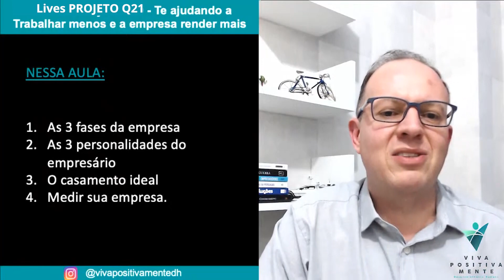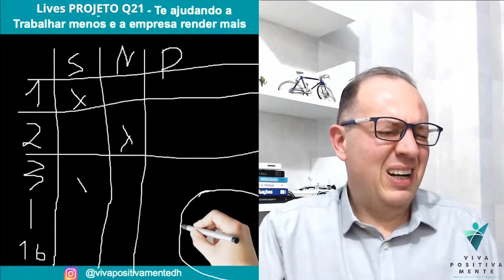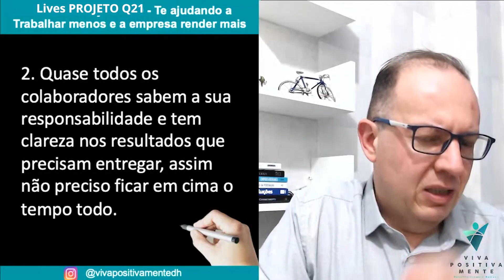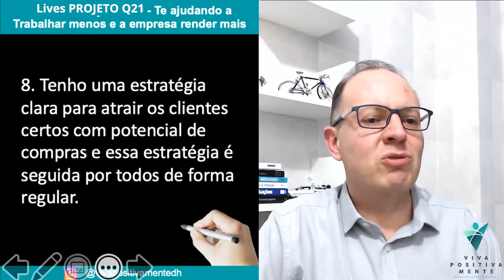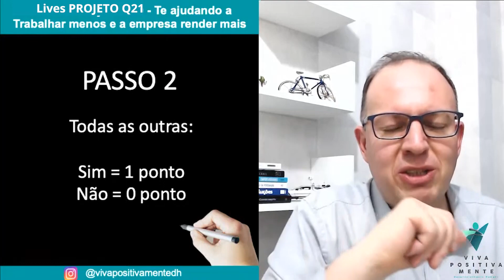Qual é a base para o crescimento sustentável de uma empresa | Q21 Ep. 016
Assim como na vida, as empresas passam por três fases até chegarem a um status de poder dizer que tem um crescimento sustentável.

Essas fases não são determinadas pelo tempo ou porte da empresa, mas sim pelo nível de gestão em que o empresário se encontra.

E falando em empresário, ele também é dotado de três personalidades totalmente distintas, mas apenas uma delas, junto com a fase correta da empresa é que garante ao empresário parar de apagar incêndio, organizar os processos e ter uma empresa lucrativa. Nessa aula do Projeto Q21 eu vou te apresentar quais são essas personalidades, quais são as fases de uma empresa e a forma correta de garantir um crescimento sustentável.